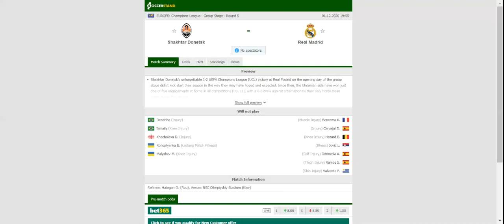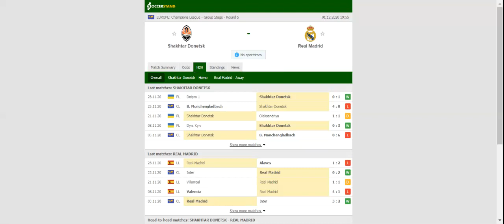SHAKHTAR VS REAL MADRID PREDICTION & BETTING TIPS - 01/12/2020